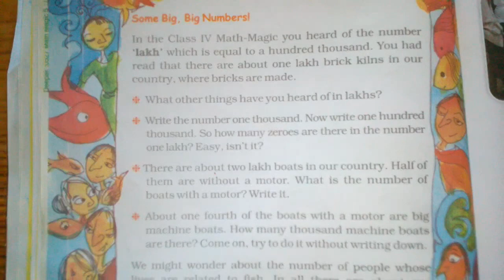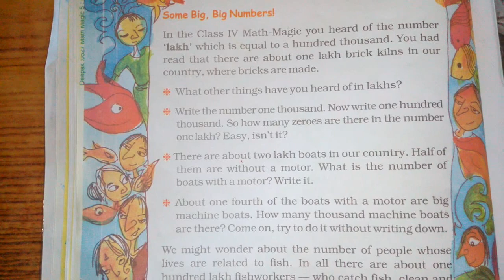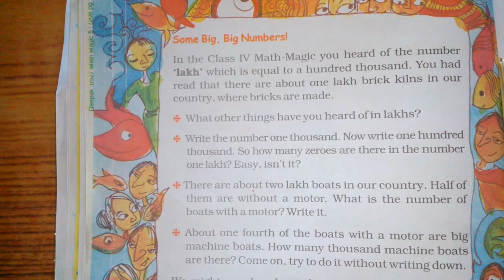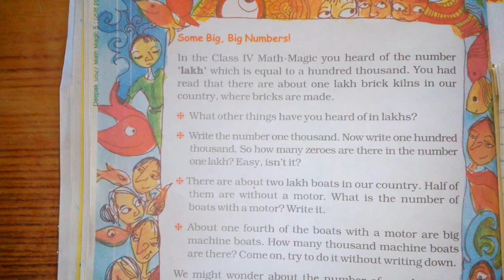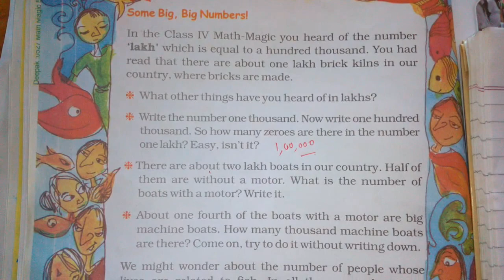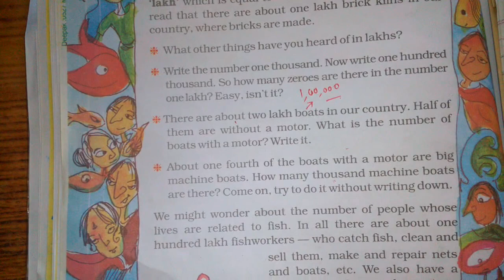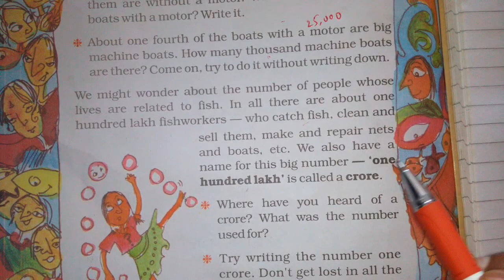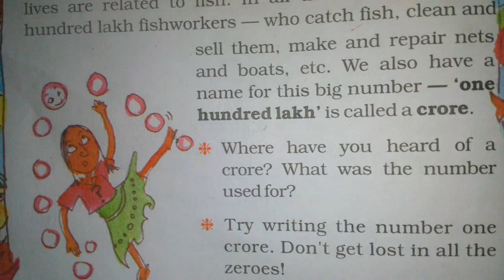Chapter 1 The Fish Tale (Big Big numbers) | Grade 5 Mathematics | NCERT | CBSE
Some Big Big Numbers.